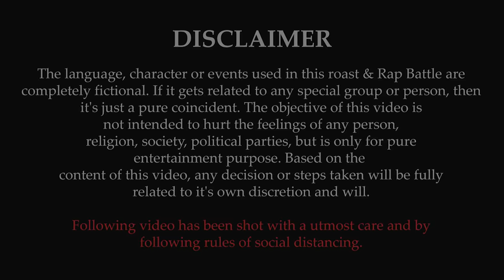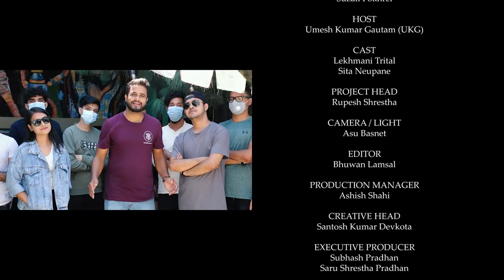Roast & Rap Battle | Pilot Episode | Lekhmani Trital VS Sita Neupane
Roast & Rap Battle, this is the pilot episode, where we have Sita Neupane Vs Lekhmani Trital competing in a Rap Battle. This is a friendly show, where all the shoot were done by following safety measure.

Hope you guys like it. Feel free to provide us with your love and feedback.

If you have any concerns regarding the show please feel free to catch up with us through following links.

A big thanks to Celebrity Management Nepal and Chiya Bagan for their support.

SUBISU CABLENET (P.) LTD.

HOST

Umesh Kumar Gautam (UKG)

CAST
Lekhmani Trital
Sita Neupane

PROJECT HEAD:
Rupesh Shrestha

CAMERA:
Asu Basnet
Avesh Bajracharya

EDITOR:
Bhuwan Lamsal

PRODUCTION MANAGER:
Ashish Shahi

EXECUTIVE PRODUCER:
Subash Pradhan

DIRECTOR
Gyanendra Raj Mishra
Sharad Shrestha